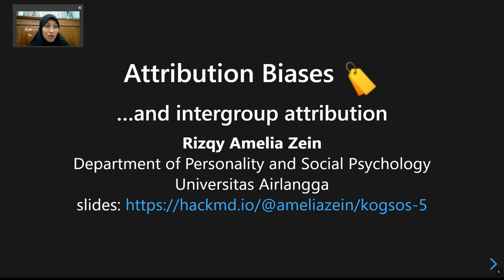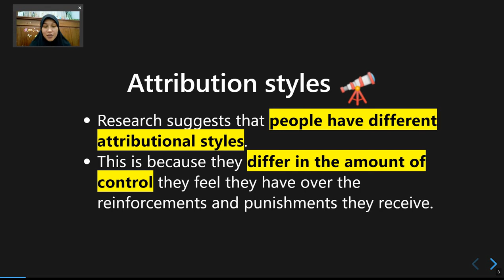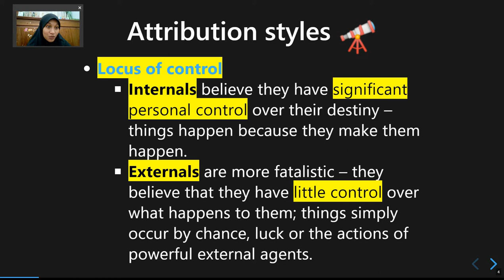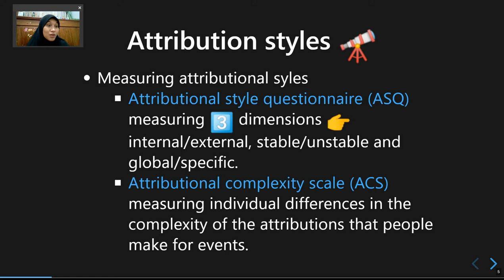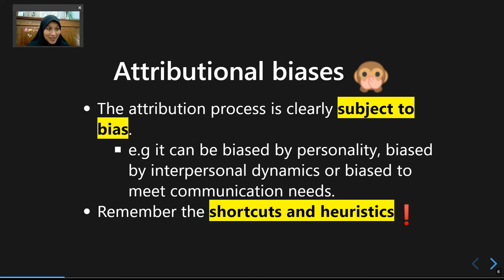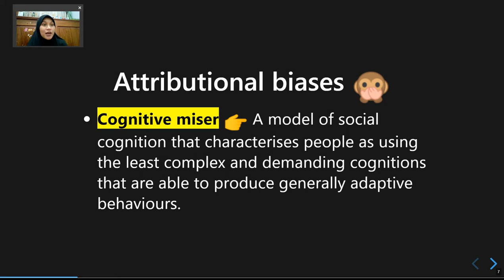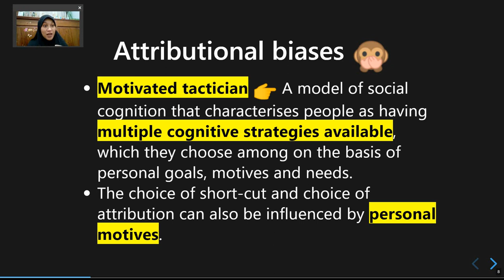Pertemuan 5: Bias Atribusi (Bagian 1)